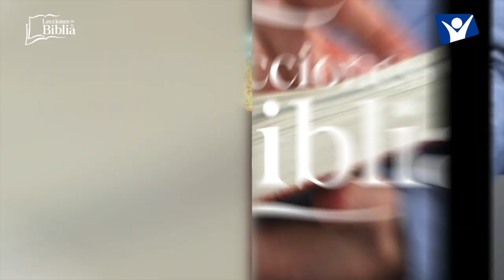LDB - NUESTRA ROCA Y REFUGIO - 01 DE SEPTIEMBRE 2022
La lección para este día se titula: NUESTRA ROCA Y REFUGIO, un tema presentado por el Pastor Ever Roblero.